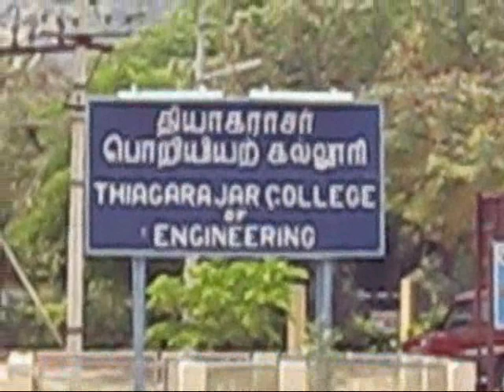THIAGARAJAR COLLEGE OF ENGINEERING